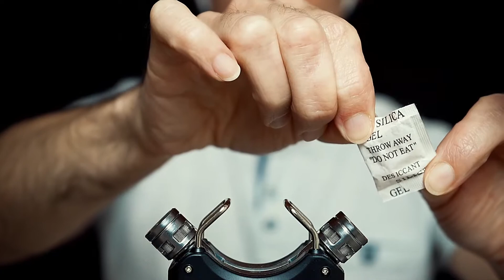ASMR Close-up Tapping, Brushing, Mouth Sounds, Crinkly Plastic, Metal, Cups, Glass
Mouth sounds, crinkles, nail tapping, troll hair, scissor snipping, microphone brushing, metal scrunchy balls and lots more in this video that should do the trick to relax you. Watch and listen or just have it running in the background while you sleep or relax.

Thumb up if you liked it. Put the bell notification set to on and you'll be the first to know the moment my newest video is up!

-Mx